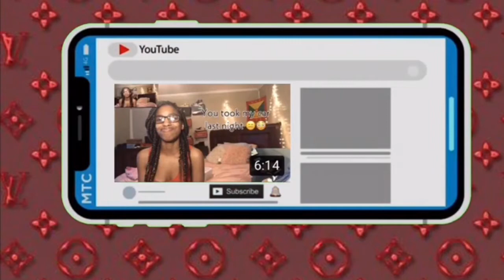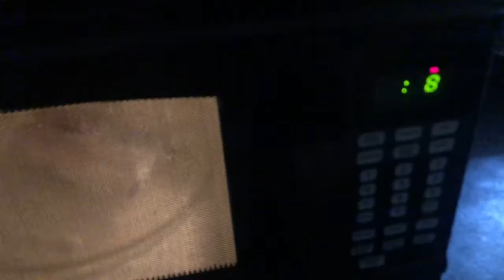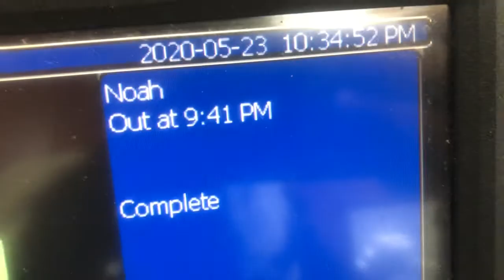Day &Life With Vaehhh💸(Its Time To Eat poo✍🏾)